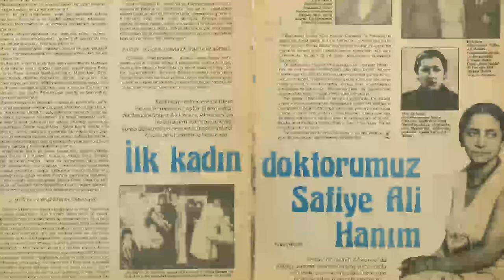ilk kadın doktor Safiye Ali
Safiye Ali ismini hiç duydunuz mu? Bu ülkenin ilk kadın doktoru.
1891 yılında İstanbul’da dünyaya gözlerini açan, 6 kişilik ailenin, en küçük ve en zeki kız çocuğudur.

Amerikan Kız Kolejinde okurken Balkan savaşından getirilen yaralıları tedavi eder.
Lise bitince doktor olmaya karar verir. Fakat hangi kapıyı çalsa ‘’Tıp Fakültesine kadın öğrenci alamayız’’ sözüyle karşılaşır.
Kafaya koymuştur bir kere doktor olacaktır. Maddi imkansızlıklara rağmen Almanya’ya Tıp okumaya gider.
Açlık ve sefaletin en dibini görür. Günlüğünde şu not vardır; ‘’Çöpten çıkarıp geceleri yediğim ekmek hiç ağrıma gitmiyor, ülkemde tıp fakültesi varken buralarda olmam daha çok ağrıma gidiyor. Ne olursa olsun ülkeme doktor olarak döneceğim.’’ Dediğini yapar ve okulunu derece ile bitirip ülkesine doktor olarak döner.
Cağaloğlu’nda ilk muayenehanesini açar fakat kadın olduğu için ilk zamanlar kimse gelmez. Halbuki kadın ve çocuk hastalıkları doktorudur.

Aşağılamalara, dışlamalara ve hakaretlere aldırmadan, pes etmeden devam eder.
Fakir ailelerin kadınlarını ve çocuklarını evlerinde ücretsiz tedavi eder.

Eline geçen ilk parayla süt ve bakım evi açar. Hasta ve zayıf çocuklar için Hilal-i Ahmer muayenehanesini kurar. Direnerek, kadınların tıp fakültesine alınmalarını sağlar.
Ülkenin tıp eğitimi veren ilk kadını olur. Vücudu kendisinden önce pes eder; kansere yakalanır. Almanya’ya gönderilir. Almanya’da tıp eğitimi aldığı hastanede, 1952 yılının ılık bir bahar günü 61 yaşında hayata gözlerini yumarken şu sözleri söyler; Kadınlar size emanet…
Bu yüce kadın Safiye Ali’dir…